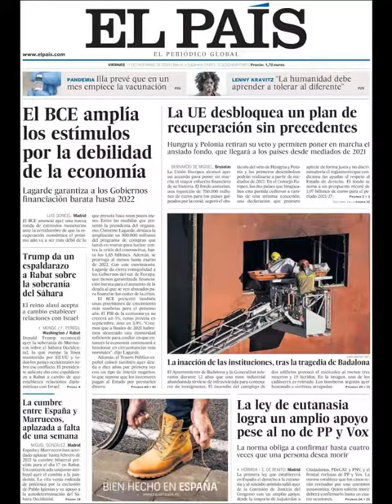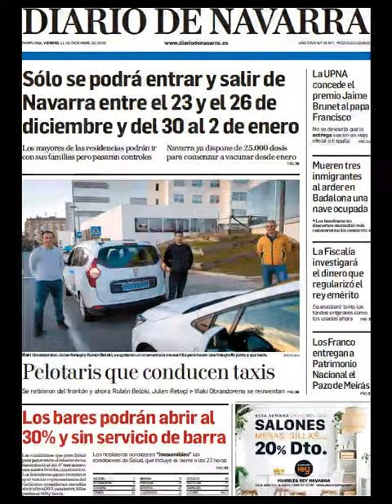Noticias Viernes 10 Diciembre 2020 Titulares Portada Diarios Periódicos España Spain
Principales Titulares de Noticias en Portadas Diarios Periódicos Españoles del Viernes 10 de Diciembre de 2020 ¿Que le Parecio este día?